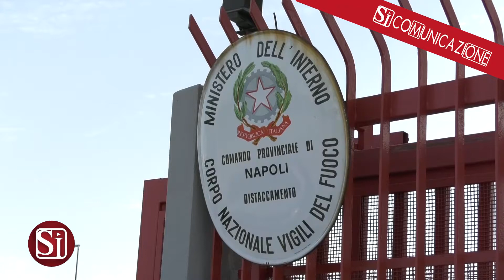VIGILI DEL FUOCO: FICO INAUGURA A NAPOLI PRIMA CASERMA GREEN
Una caserma dei Vigili del fuoco energeticamente autonoma e sostenibile. E' il Distaccamento di Ponticelli, quartiere della periferia orientale di Napoli. Una sede, istituita nei primi anni '80, che nel tempo aveva subito un fisiologico decadimento architettonico, al quale si sono aggiunte altre carenze impiantistiche e strutturali. Con la realizzazione di un impianto fotovoltaico sul tetto dell'autorimessa si è avuto modo di realizzare la colonnina per la ricarica elettrica delle autovetture, che costituisce la prima infrastruttura di tale tipo nelle caserme dei Vigili del Fuoco in Italia. Alla cerimonia di inaugurazione del rinnovato distaccamento dei Vigili del Fuoco di Ponticelli era presente il presidente della Camera dei Deputati, Roberto Fico